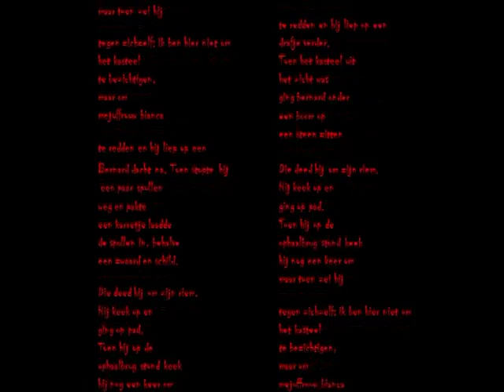Action Movie - Piranha Attack: Reloaded (Hot Wheels)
A much better version of the original "Piranha Attack" action movie posted a few days ago. I am sure you will like it!!! XD